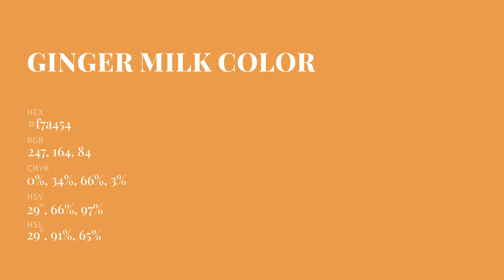Ginger Milk color f7a454 hex Cool Orange color f7a454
What color is Ginger Milk ? f7a454 hex, Cool Orange color f7a454

Hex f7a454 Color Code is also known as Ginger Milk color